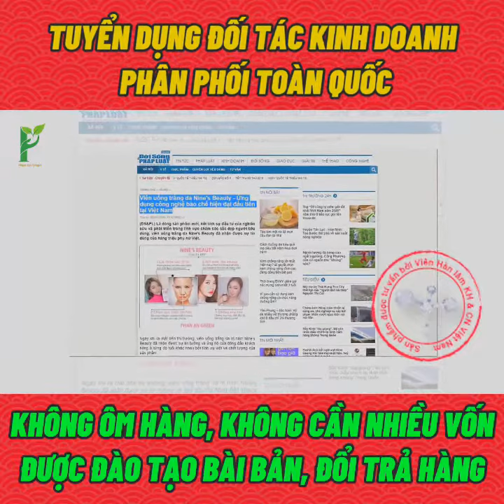VTC6 Tiêu dùng thông minh Bác sĩ Trần Thị Thanh Nho Viên uống trắng da Nine's Beauty Phan An Green